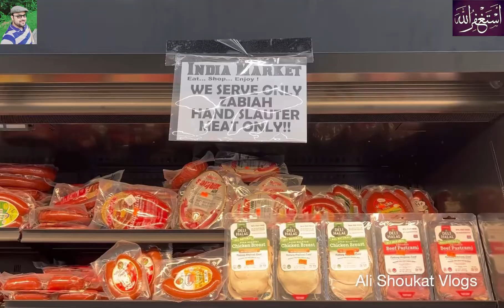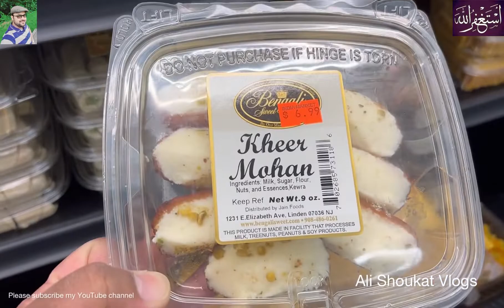Grocery shopping with my Wife / Buying kitchen Grocery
i hope you guys doing well
Grocery shopping with my Wife
Buying home stuff
kitchen Grocery